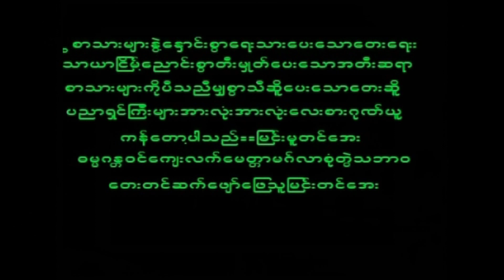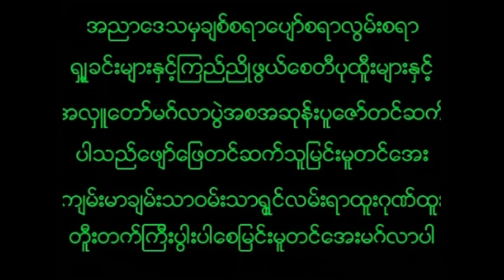December 1, 2022